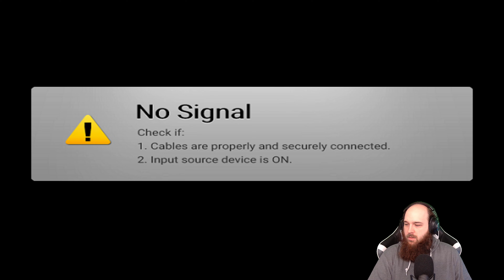The Witcher 3 🐐036: Prinzessin wir Retten dich!! (Deutsch / 4K)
Moin Moin und herzlich willkommen zum Lets Play von  "The Witcher 3" mit dem frisch erschienenen Next-Gen Update. In dem es eine Reihe von QoL Verbesserungen gab, und auch Grafisch noch mal nachgebessert Wurde. Ich werde gemeinsam mit euch einmal Reinschauen was das Spiel so zu bieten hat, allerdings habe ich da noch keinen genauen Plan wie weit oder wie lange wir es Spielen werden,
Ich würde mich freuen wenn ihr mal reinschaut und mit mir zusammen etwas Abstand vom Alltagsstress genießt.

Sollte euch das Video gefallen, dann lasst gerne eine Bewertung und wenn ihr regelmäßig mehr sehen wollt auch ein Abo da.

Hier zum Schluss noch mal die, Informationen zum Spiel von der Steam Seite:

DAS PREISGEKRÖNTESTE SPIEL SEINER GENERATION
JETZT FÜR DIE NÄCHSTE GENERATION VERBESSERT
Du bist Geralt von Riva, Monsterschlächter und Söldner. Vor dir erstreckt sich ein vom Krieg zerrütteter und von Monstern befallener Kontinent, den du nach Belieben erkunden kannst. Dein aktueller Auftrag? Finde Ciri, das Kind der Prophezeiung – eine lebende Waffe mit der Macht, die Welt zu verändern.

Mit dem Update auf die neueste Version beinhaltet The Witcher 3: Wild Hunt neue Features und Extras wie den integrierten Fotomodus, neue Gegenstände (Schwerter, Rüstung, alternative Outfits), die von der Netflix-Serie The Witcher inspiriert wurden, und noch mehr!

Erlebe die düstere Fantasy-Welt des Kontinents wie nie zuvor! Diese Edition von The Witcher 3: Wild Hunt beinhaltet zahlreiche grafische und technische Verbesserungen, darunter viel höhere Detaildichte, mehrere neu entwickelte oder von der Community geschaffene Mods, Echtzeit-Raytracing und mehr – alles mit Blick auf die Leistungsstärke modernder PCs umgesetzt!

Hexer wurden seit ihrer Kindheit trainiert und durchliefen Mutationen, um übermenschliche Fähigkeiten, Stärke und Reflexe zu erlangen – nur so haben sie eine Chance gegen die Monster ihrer Welt.
• Zerstöre deine Gegner als professioneller Monsterjäger, der mit verschiedenen Waffen, Mutationstränken und Kampfmagie ausgestattet ist.
• Jage eine Vielzahl exotischer Monster, von wilden Bestien an Bergpässen bis hin zu gerissenen übernatürlichen Raubtieren, die in den dunklen Gassen dicht besiedelter Städte lauern.
• Nutze deine Belohnungen, um deine Waffen zu verbessern und besondere Rüstungen zu kaufen, oder gib dein Geld für Pferderennen, Kartenspiele, Faustkämpfe und sonstige Unterhaltung aus.

Die riesige Open World von The Witcher bietet dir endlose Abenteuer und setzt neue Maßstäbe, was Größe, Tiefe und Komplexität angeht.
• Durchquere eine fantastische Welt: Erkunde vergessene Ruinen, Höhlen und Schiffswracks, handle mit Kaufleuten und zwergischen Schmieden in Städten und jage auf Ebenen, in Bergen und auf dem Meer.
• Triff auf hinterhältige Generäle, verschlagene Hexen und korrupte Adlige, denen du gefährliche Dienste anbietest.
• Triff Entscheidungen, die nicht einfach gut oder böse sind und weitreichende Konsequenzen haben.

Nimm den wichtigsten Auftrag deines Lebens an – finde das Kind der Prophezeiung, das die Welt retten oder zerstören wird.
• Spüre mitten im Krieg das Kind der Prophezeiung auf, eine lebende Waffe aus uralten elfischen Legenden.
• Tritt gnadenlosen Herrschern, Naturgeistern und sogar einer Bedrohung von jenseits des Schleiers entgegen – die allesamt diese Welt kontrollieren wollen.
• Bestimme dein Schicksal in einer Welt, die es nicht verdient, gerettet zu werden.

Entwickler: CD PROJEKT RED
Publisher: TCD PROJEKT RED

# 4k
# Deutsch , German
# Lets Play
# Gameplay